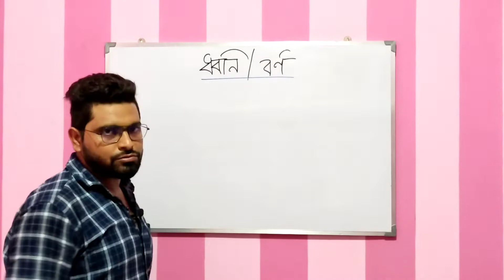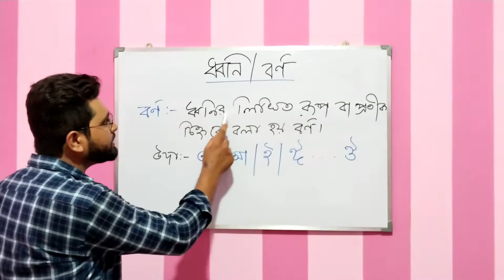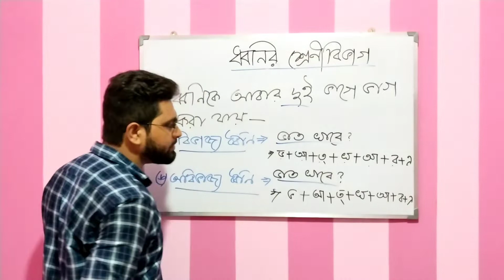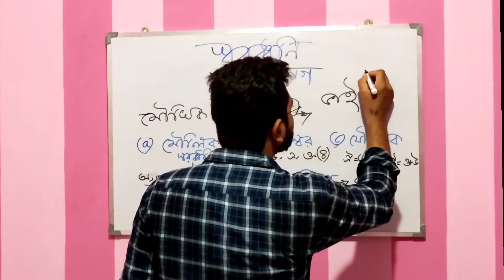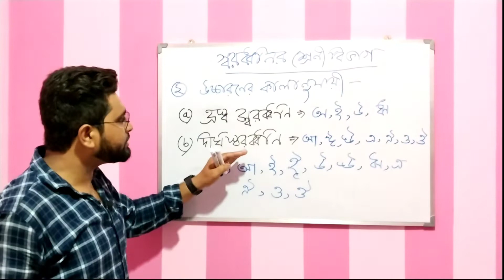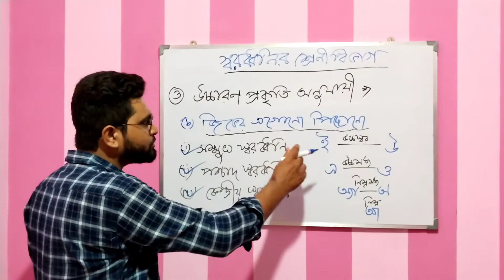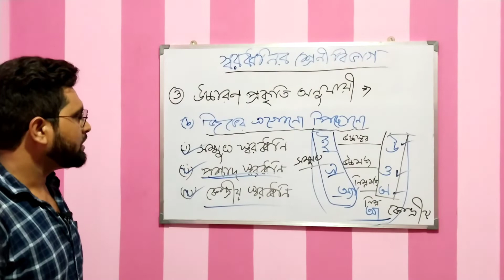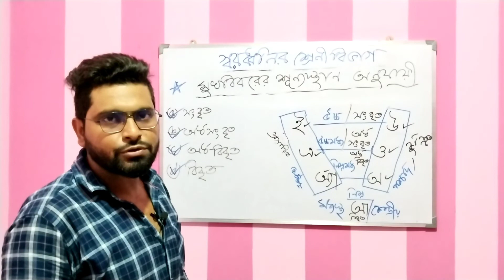স্বরধ্বনির সম্পূর্ণ আলোচনা | স্বরধ্বনির সংজ্ঞা, শ্রেণীবিভাগ, উদাহরণ | Sorodhoni Explanation | TET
এই ভিডিওটি দেখলে আশা করি আর স্বরধ্বনির ব্যাপারে কোন প্রশ্ন থাকবে না।।

এই ভিডিওতে ধ্বনি, বর্ণ এবং স্বরধ্বনি সম্পর্কে সম্পূর্ণ আলোচনা করা হয়েছে।।

আমার সঙ্গে যোগাযোগের নম্বর : ৯৫৬৪৪৪৯৯৩৯

আমার অন্যান্য ভিডিওর লিংক দিলাম চাইলে দেখতে পারো।।

ভিডিওটি দেখার জন্য তোমাকে অসংখ্য ধন্যবাদ 🙏।।